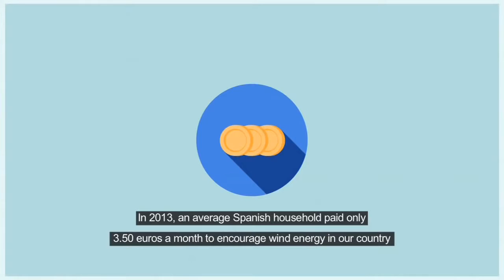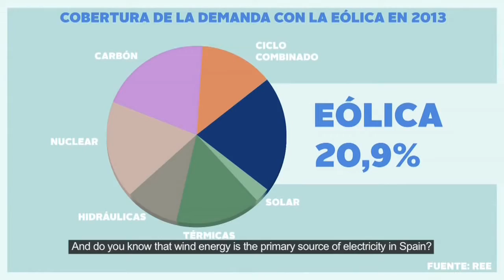Quanto você acha que paga mensalmente pela energia eólica em sua conta de eletricidade?